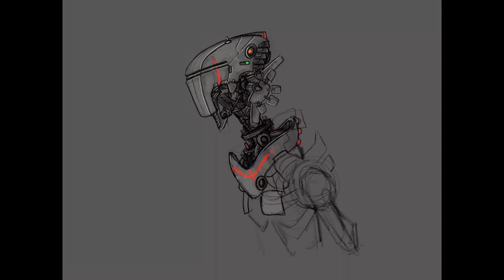Procreate Sketch - iPad Pro And Apple Pencil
Sci fi sketch done in procreate. iPad pro + pencil.